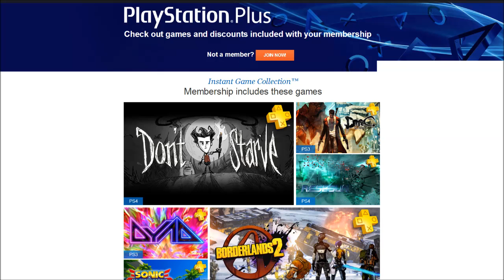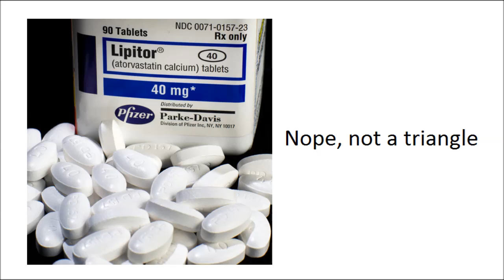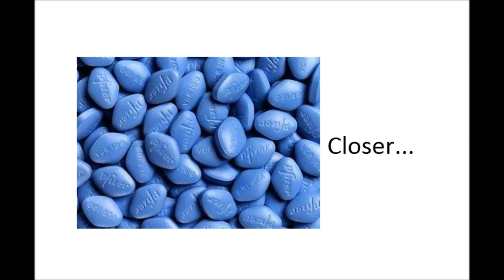CES 2014 | PlayStation Now | The Game Fanatics Podcast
The Game Fanatics Podcast crew gives their initial reactions to PlayStation Now.

Audio RSS feed coming soon!